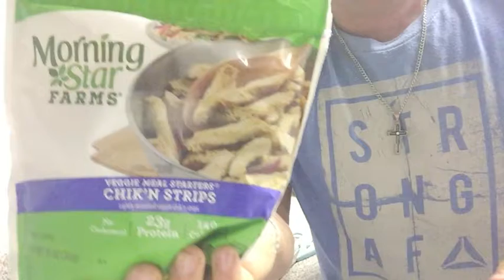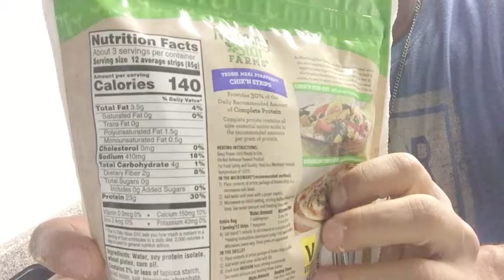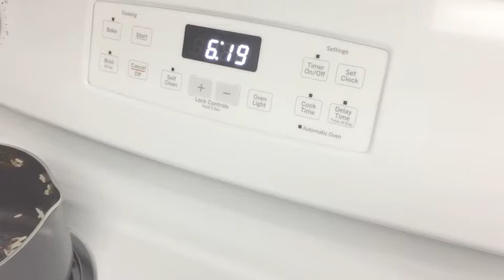Vegan Meal Prep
Heres a quick tutorial on how I can prep my meals for the week rapidly and with minimal cooking for cheap while keeping my size and strength on a plant based diet.